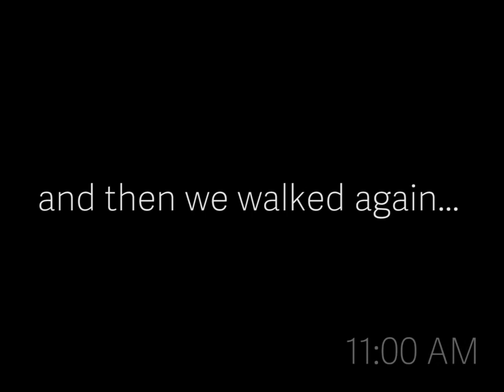NORWAY | Vlog #21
EPISODE #21 : SWIMMING IN A LAKE
VEGAN TACOS ON THE ROAD
AND A VIKING CABIN !

After quitting my job last summer I decided to walk 500 km across Norway. Follow me on this adventure!

Don’t forget to ask me your questions in the comments and to give me a thumbs-up if you liked it!